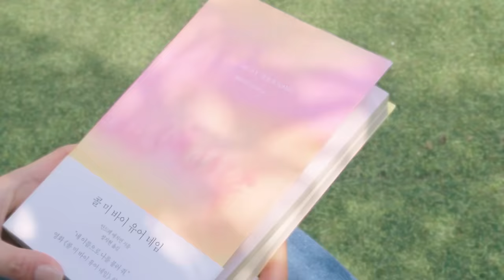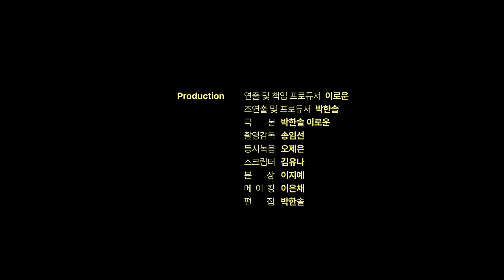(SUB)GL 웹드라마 나를싫어했던X에게 |이재X우리 몰아보기 To the X who hated me | E-JaeXWooRi Binge-watching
😍배우(CAST) Instagram

강이재(Gang E-JAE)역의  '이재경(LEE Jae- Kyung)'

* 리뷰영상 환영합니다. 단, 결말은 포함하지 않도록 해주세요.